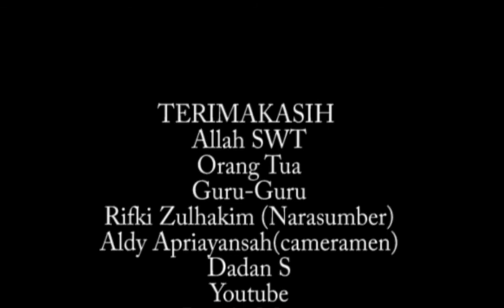8_BukiRizkySuharto_ItalianoVespa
film dokumenter tentang vespa